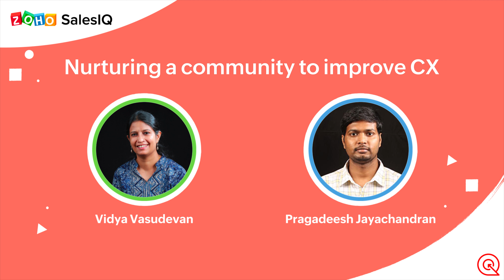How customer community can improve your business | Zoho SalesIQ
Following our last webinar on 'Nurture a community to improve customer experience,' our Product Marketer sat down with Vidya Vasudevan, Head of Zoho Community, for an interactive session. They discussed all the ins and outs of a community and how it can help businesses of various sizes, from startups and SMBs to enterprises.

Session agenda:

How to approach community
Benefits of nurturing a community
Why a startup should focus on community and how to go about setting it up
Scope of communities for small and medium businesses
Should enterprises need to have communities? What can they benefit from them?
Q&A